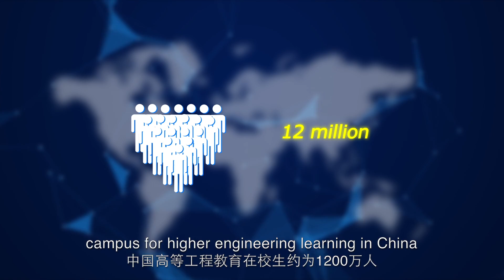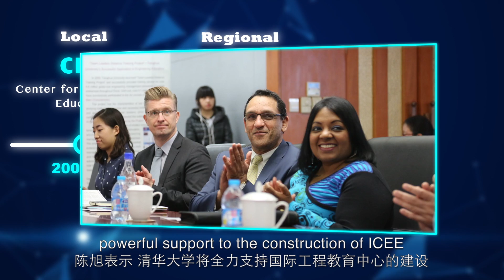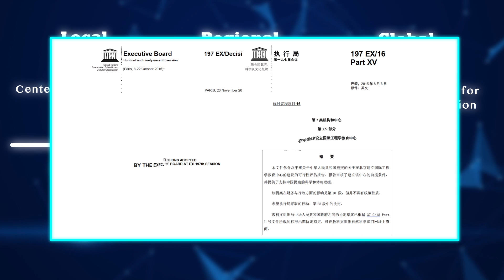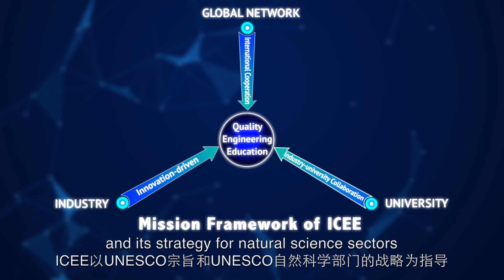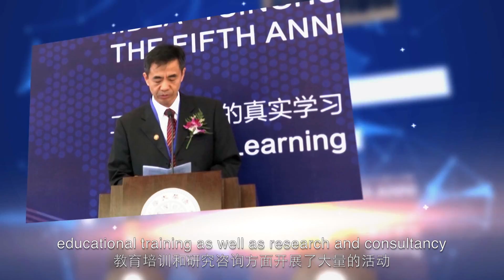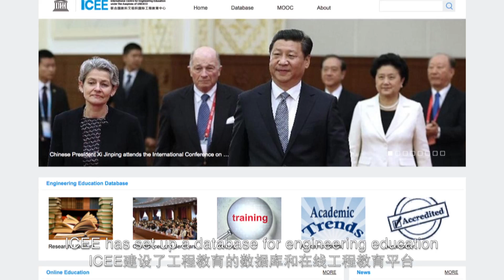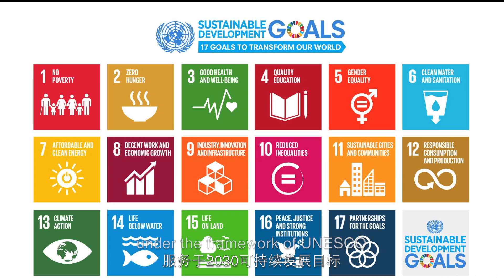XuetangX and ICEE are working in Engineering MOOC Courses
The Centre, placed under the auspices of UNESCO , will encourage research, cultivate high-caliber engineering talent in developing countries and provide support to governments to foster innovation and improve collaboration between industry and universities. Approved by UNESCO’s 38th General Conference in November 2015, the Centre is based at Tsinghua University.